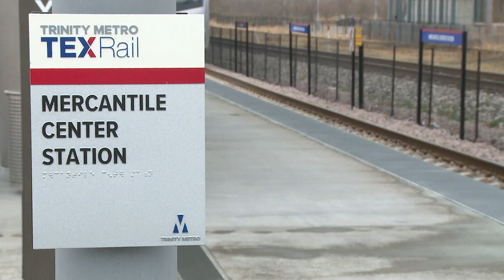Blind artist creates colorful murals for Texrail stations, including one in Fort Worth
John Bramblitt is believed to be the only blind muralist in America.